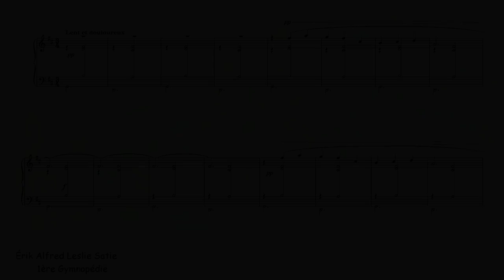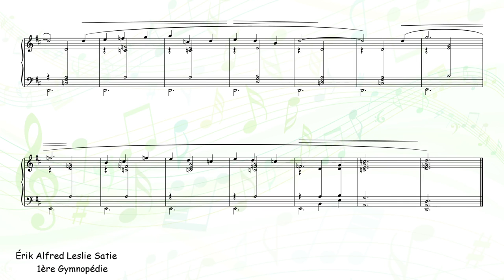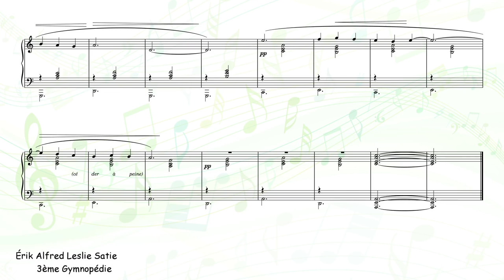[Creative Commons] Gymnopedie (Satie)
[title] Gymnopedie
    0:00 1ère Gymnopédie
    3:47 2ème Gymnopédie
    7:17 3ème Gymnopédie
[composer] Erik Alfred Leslie Satie